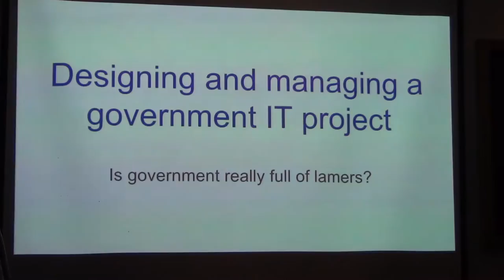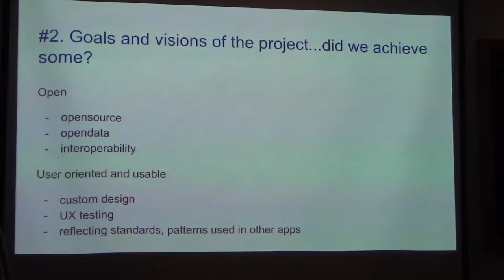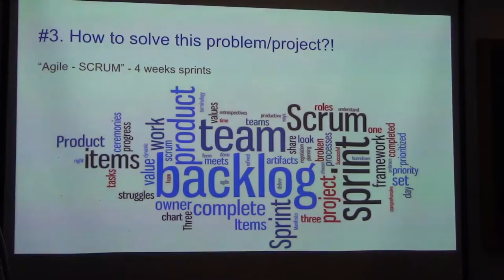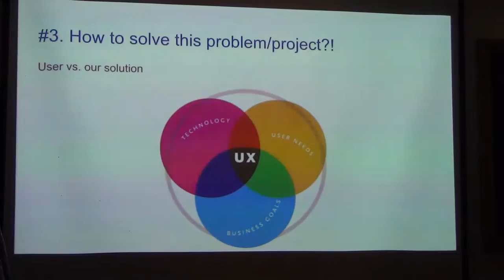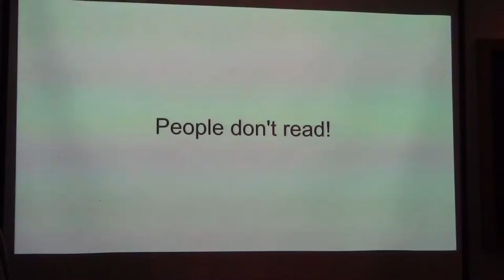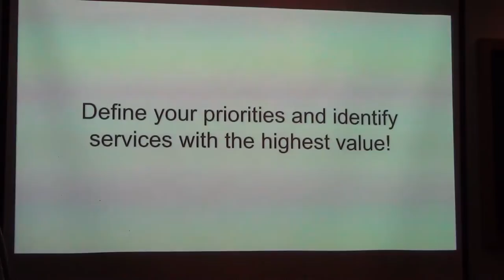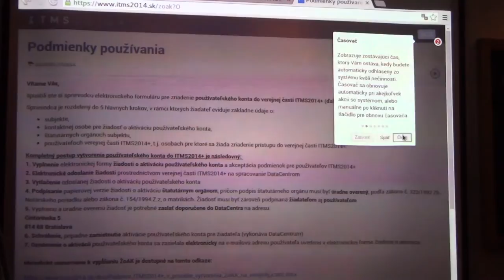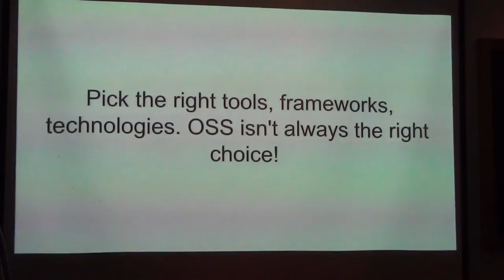Peter Kulich: Designing and managing a goverment IT project. (@rubyslava #54)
Is really goverment full of lamers? What are major issues in implementation of a goverment IT project? What is an goverment IT project like? How do you design and manage a big IT project? Lessons learned and fails from ITMS2014+ project. What must be addressed and solved to make goverment IT projects succeed?